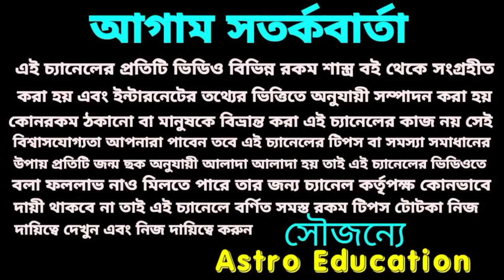ধনু রাশির মাসিক রাশিফল!astro education